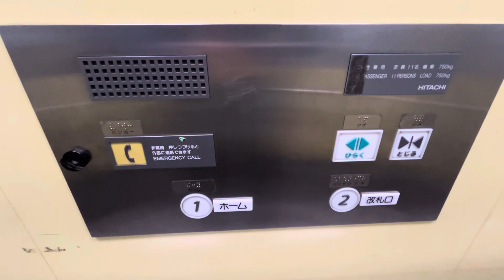【日立】東武東上線 上福岡駅のエレベーター Kami-Fukuoka Sta. HITACHI elevator